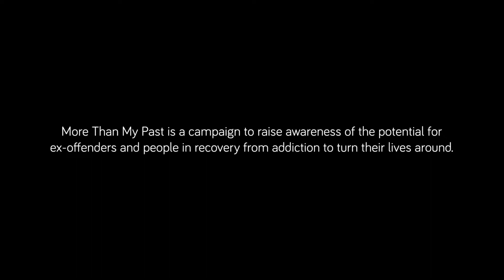Alberto Gonzalez - More Than My Past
Alberto Gonzalez was a successful photographer whose drug use led to his arrest and imprisonment. He explains how prison gave him the opportunity to start his recovery journey – and rebuild his life.